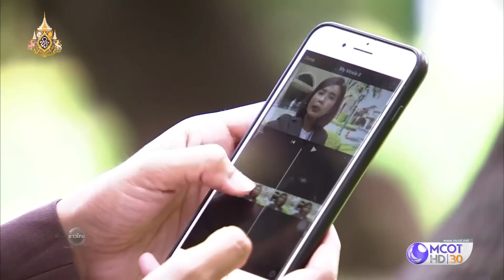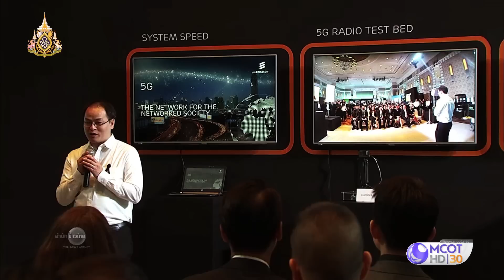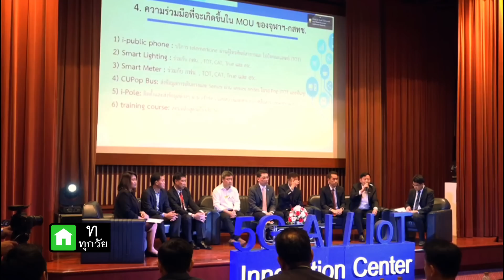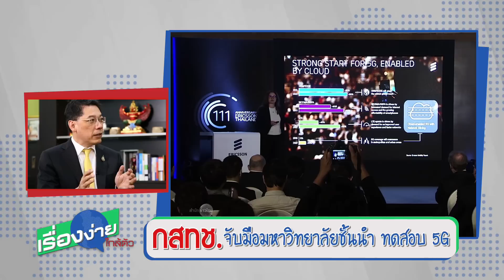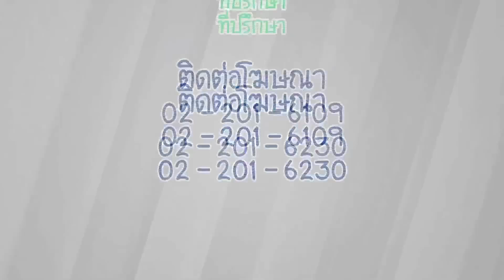คลื่นความถี่ย่าน 700 MHz บันไดสู่ 5G (4 ก.ค.62) เรื่องง่ายใกล้ตัว | 9 MCOT HD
เรื่องง่ายใกล้ตัว |04ก.ค.62 OnAir
คลื่นความถี่ย่าน 700 MHz บันไดสู่ 5G, กสทช. จับมือมหาวิทยาลัยชั้นนำ ทดสอบ 5G